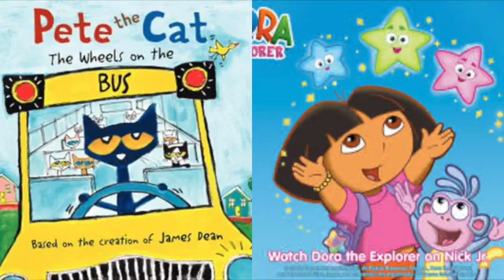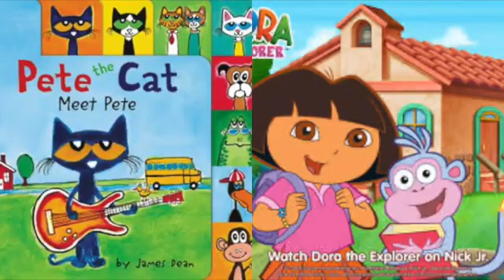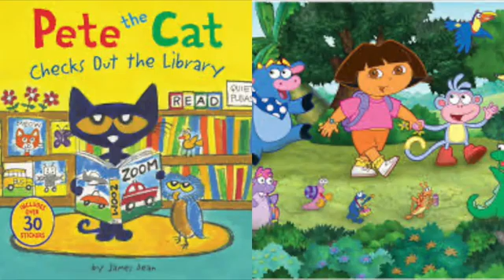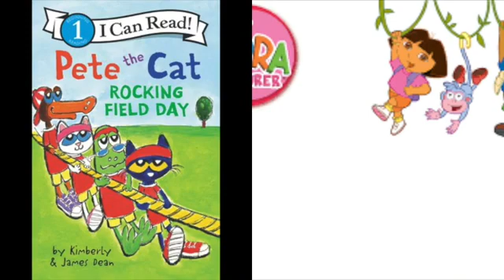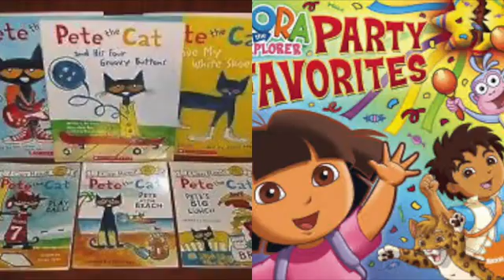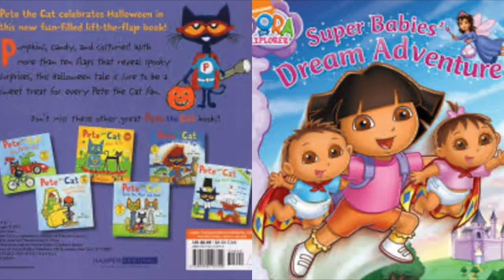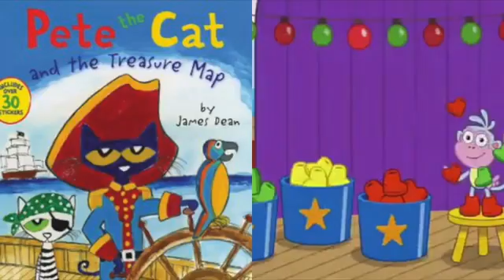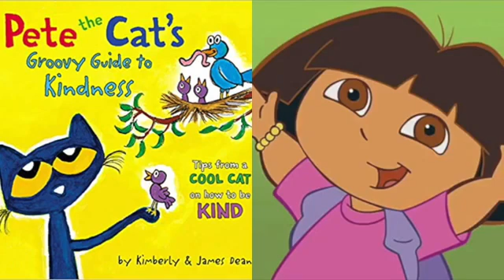Pete The Cat and Dora The Explorer Juneteenth Slideshow